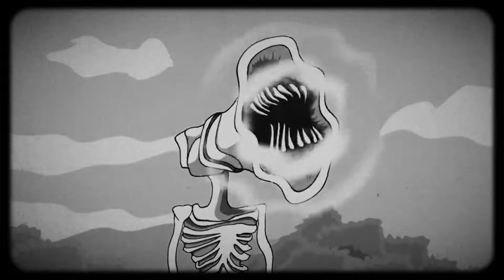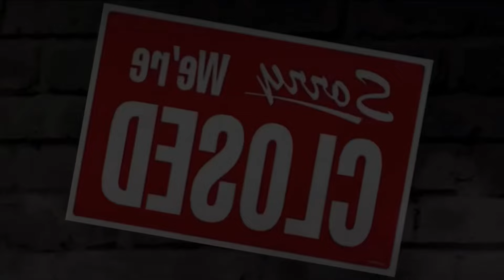SONIC VS CARTOON CAT Build Battle In Minecraft - NOOB VS PRO CHALLENGE - Maizen Mizen Mazien Parody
Get ready for an action-packed showdown as JJ and Mikey take on the formidable buildings of Sonic and Cartoon Cat! In this heart-pounding adventure, our dynamic duo finds themselves in a surreal landscape where animated architecture comes to life. Watch as they unleash their skills and creativity to battle against the towering structures inspired by the iconic characters.

From darting through loops reminiscent of Sonic's speed to navigating the eerie, quirky designs of Cartoon Cat’s domain, the stakes are higher than ever! Expect jaw-dropping stunts, hilarious moments, and unexpected twists as JJ and Mikey use teamwork and strategy to conquer these animated giants.

Join us for this thrilling encounter filled with laughter, challenges, and epic visuals. Who will emerge victorious in this wild competition between JJ, Mikey, Sonic, and Cartoon Cat? Tune in to find out!

Maizen channel : @maizenofficial